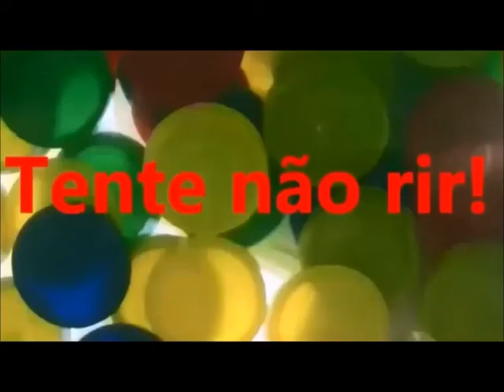Jogamos Capitão América no Nitendo Wii